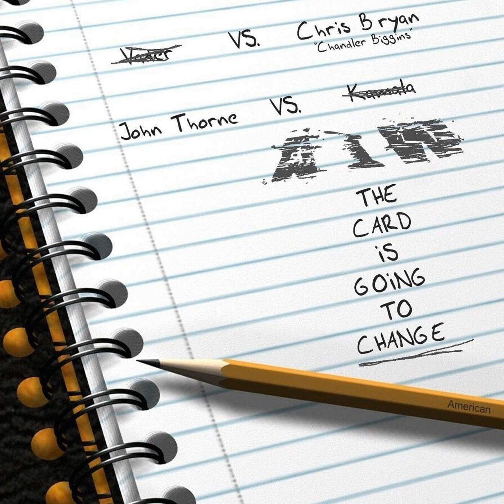AIW - EP027 -The Headhunters Only Shop At 7-11.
Chandler Biggins, Steve Guy, and John Thorne finally get into the details of Double Dare 2016 weekend and they have a ton of stories about working with The Headhunters!